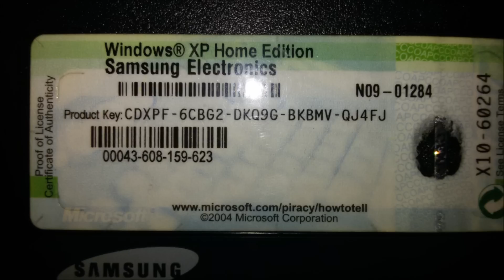Windows Xp Home Edition Keys